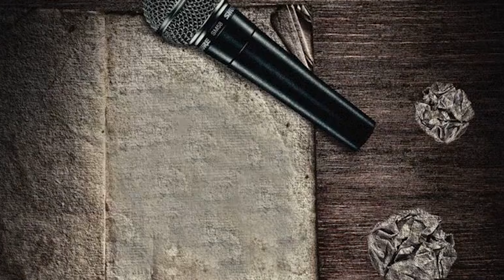Chase Millions- Grey Area -2chainz Freestyle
Freestyling on the 2chainz  Grey Area Beat